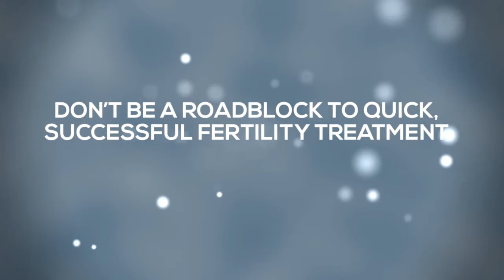Why You Shouldn't Delay Infertility Treatment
Infertility is time-sensitive, and the sooner you start treatment, the better your outcome will be, according to the Center for Human Reproduction's Dr. Norbert Gleicher.